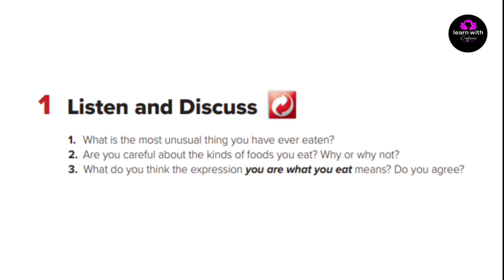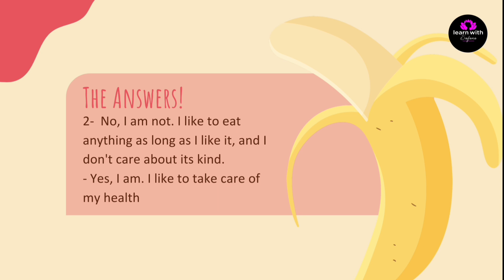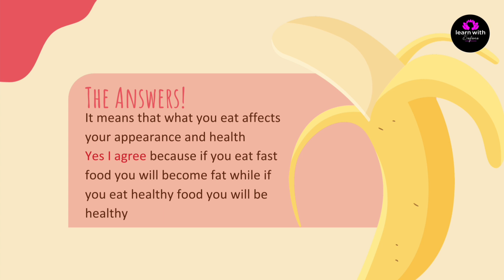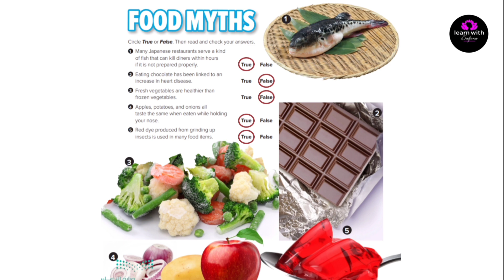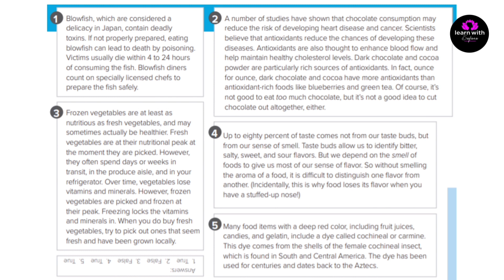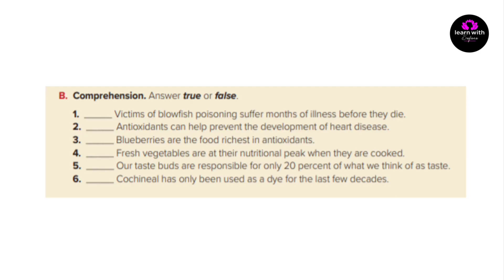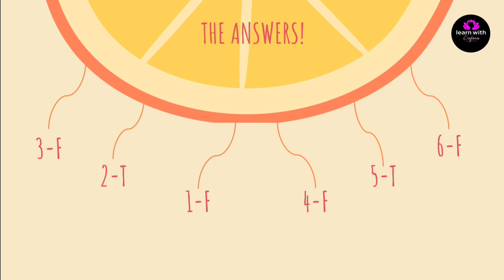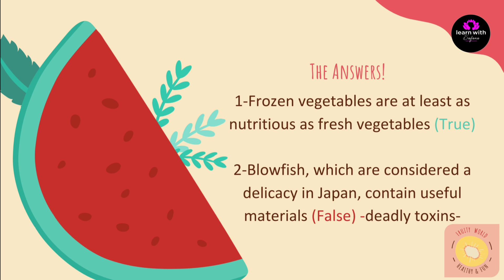شرح كتاب Mega Goal 4 صفحة 54+55